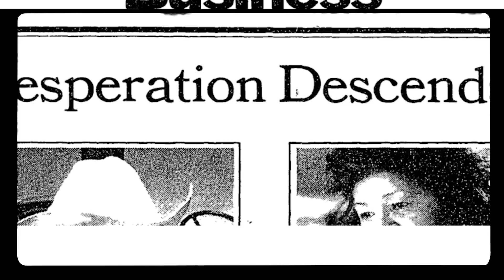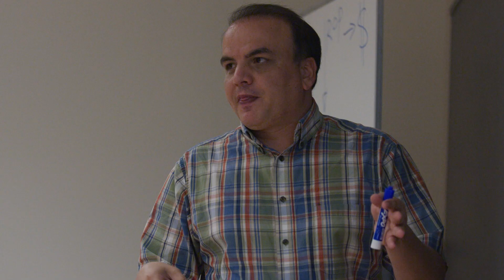We Do Great Things at the Mewbourne School of Petroleum and Geological Engineering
The Mewbourne College of Earth and Energy improves people’s lives through research, education and service by studying Earth’s past and present, developing new energy tools and resources, and creating geoscientists and engineers who work across disciplines to address some of society’s most critical challenges.